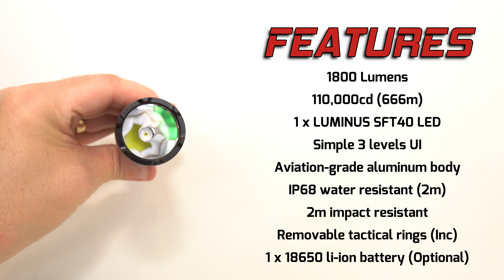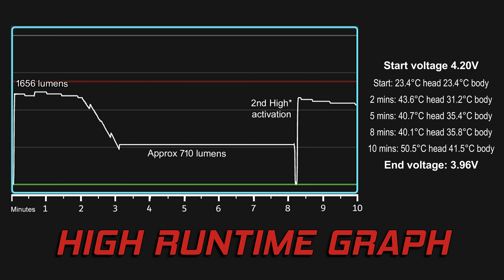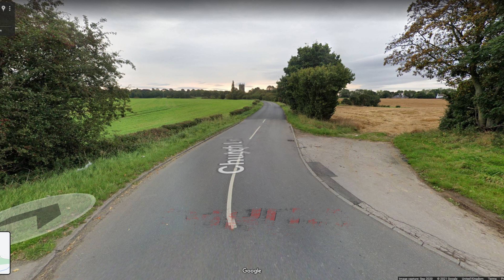AMUTORCH XT35 - Compact EDC flashlight with an insane 666 metre beam distance!!!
I measured 1656 lumens / 102,155cd (639m) @turn on

SPECIFICATIONS
• LED：Luminus SFT40
• Output：1800 lm
• Modes: L-M-H
• Battery：18650（not include）
  Intensity: 110,000cd
• Distance：666m
• Material：aviation-grade aluminum
• Finish：hard anodized
• Diameter：130mm (length) x 25.4mm (body dia.) x                          35mm (head dia.)
• Weight：114 g (without battery)
• Impact Resistance：1 m
• Water Resistance：IP68

Package include:
1 x Amutorch XT35 Flashlight
1 x tactical ring
2 x o-rings